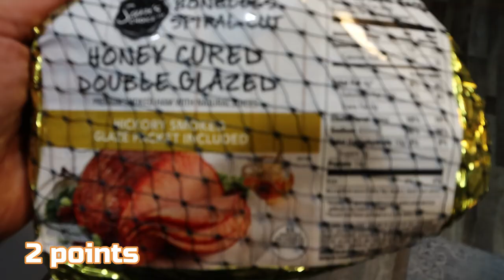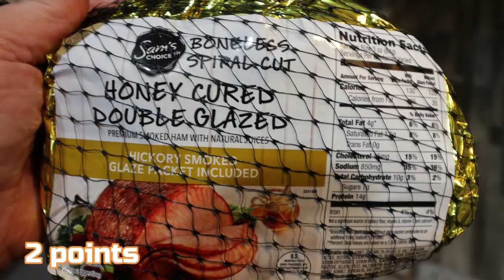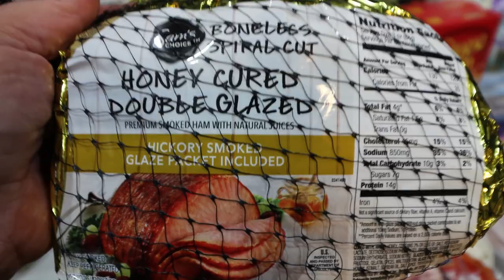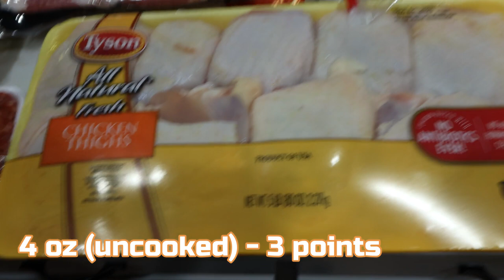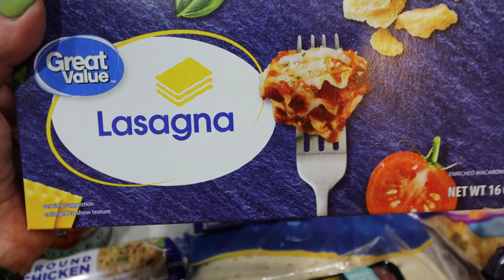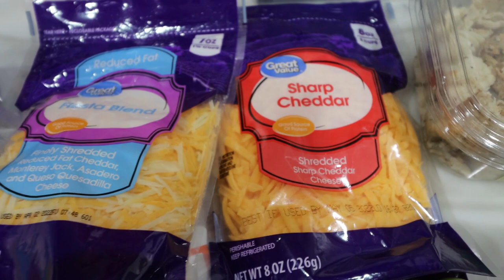WW GROCERY HAUL FOR WEIGHT LOSS - POINTS INCLUDED! - PERSONAL POINTS - WEIGHT WATCHERS!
HAPPY SATURDAY!  I have a fun WW Personal Points haul for you from Walmart & Target! Enjoy! XO

$30 OFF!!

🎉NUTRITION CHANNEL!!!

Code- jennswwjourney

Code- jennswwjourney

💌HAPPY MAIL!!!